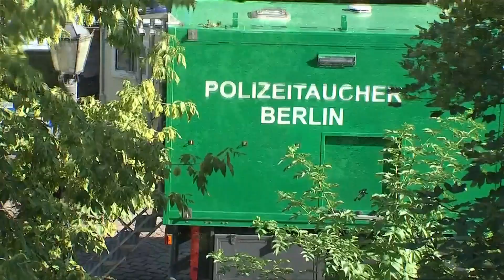Mord in Berliner Park: Verdächtiger zeigte sich abgebrüht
In Berlin wurde ein Mann von einem vorbeifahrenden Fahrradfahrer erschossen. Nun ermittelt die Staatsanwaltschaft, ob es politische Hintergründe geben könnte.